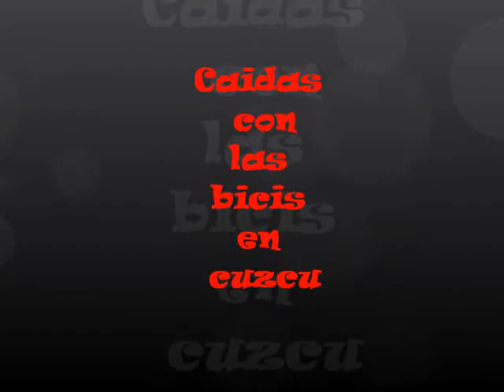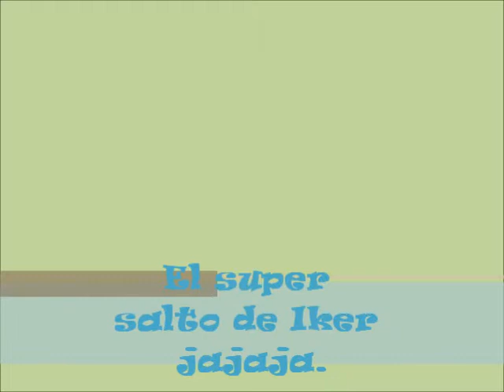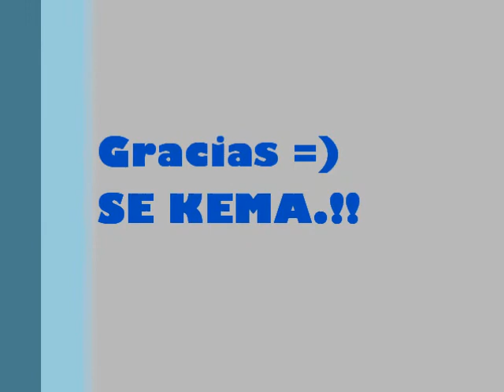Saltos con las bicis en Cuzcu.♪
Es un video de saltos y algunas caidas estupidas.
La canción se llama :
The offspring - The kids aren´t alright